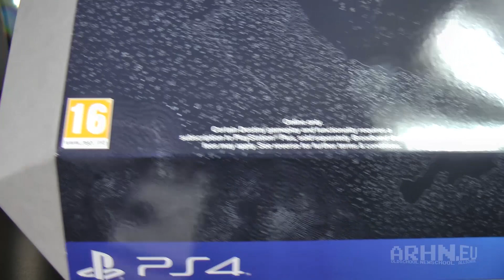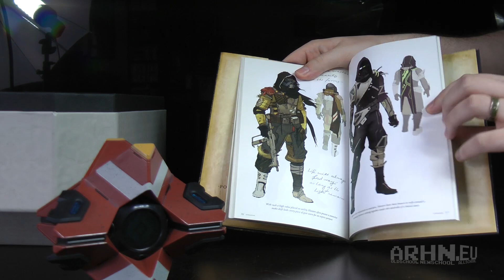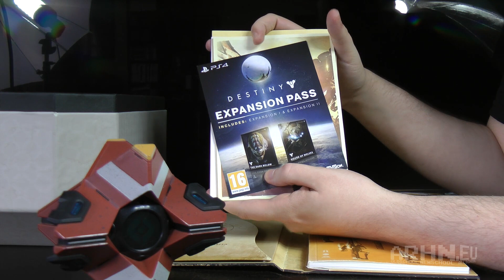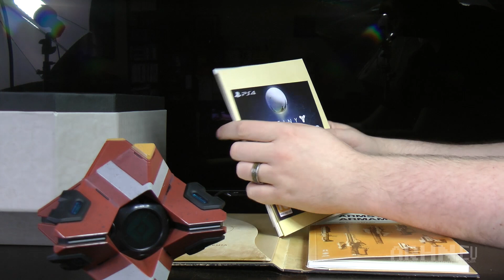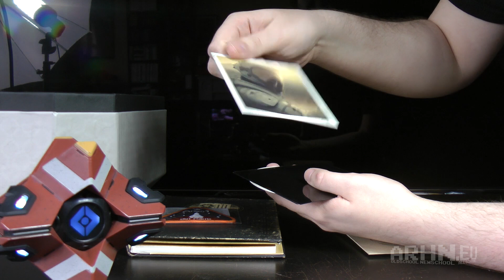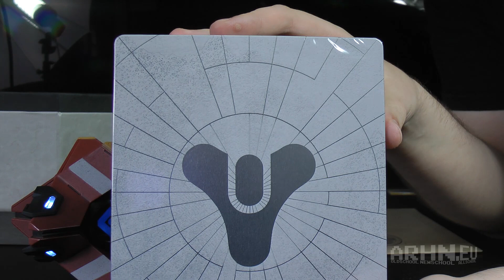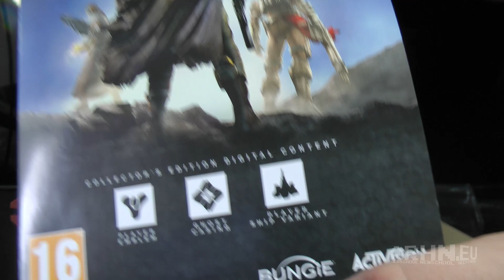Destiny: The Ghost Edition - rozpakowanie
Dziś rozpakowujemy zawartość kolekcjonerskiej edycji "Ghost" gry Destiny. Jest to najdroższe wydanie limitowane tego tytułu, które w momencie ogłoszenia kosztowało 555,55 zł.